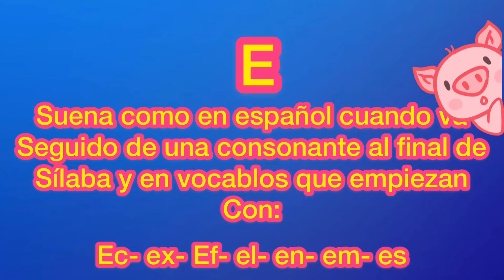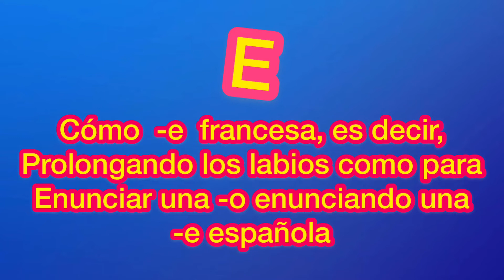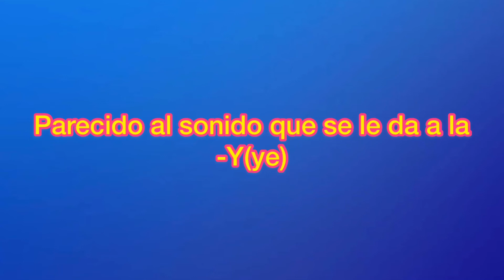Pronunciación y sonido de las letras E-F-G